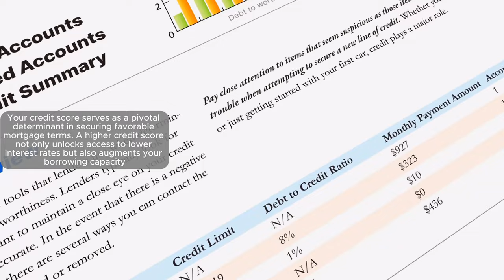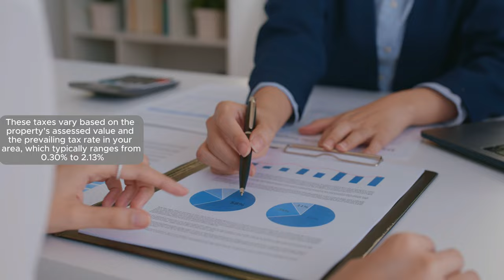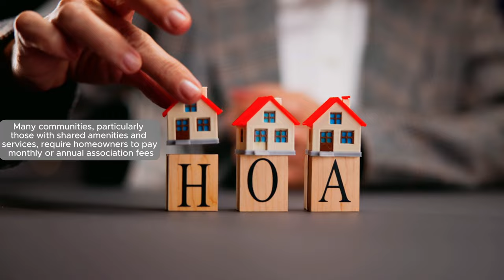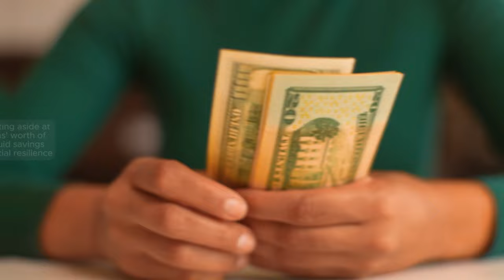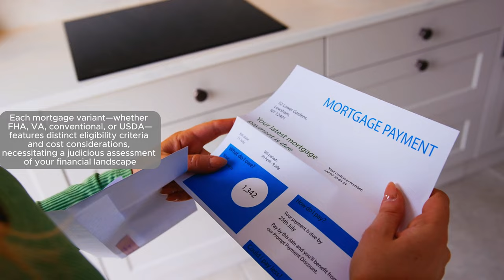Expert Tips for Calculating House Affordability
Looking to buy a house? Our expert tips for calculating house affordability will help you determine how much house you can afford. Start your home buying journey with confidence!

💬 Did you enjoy this video? *Welcome to the Official YouTube Channel of Finance Home Front - Entrepreneurship, Finance, Real Estate.*Our channel is all about giving you the best advice on investments, wealth, and getting financially independent. Bev and Craig are here to break down everything finance and money! We delve deep into the most relevant and up-to-date financial topics including investment strategies, credit card hacks, and the millionaire mindset. Whether you're looking to understand the nuances of real estate insights, stay abreast of the latest investment news, or uncover money-making ideas that work, Finance Home Front is your trusted companion. ➡️ We're here to analyze crypto bull runs, explore passive income options, and guide you through achieving your financial goals with clarity and precision. Our content ranges from cryptocurrency news updates and real estate investment guides to stock market trends and online income opportunities, ensuring you have access to a broad spectrum of investing strategies and affiliate marketing tips. "An Investment in Knowledge pays the best interest" - and we stand by this, offering content that not only educates but also inspires action towards financial prosperity. New videos drop every Wednesday to Saturday at 12 pm, featuring insights that cater to both novices and seasoned investors alike.➡️ Remember, we're here to boost your know-how and motivation to grow your wealth, but always make sure to do your own research since our videos are for learning and fun, not professional advice.Start your journey to making more money with Finance Home Front. We're excited to have you with us.